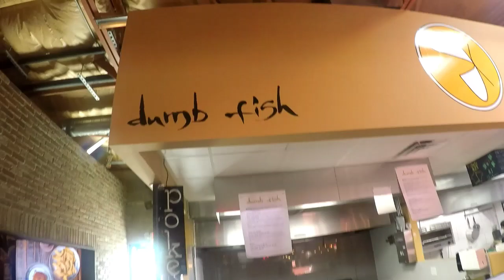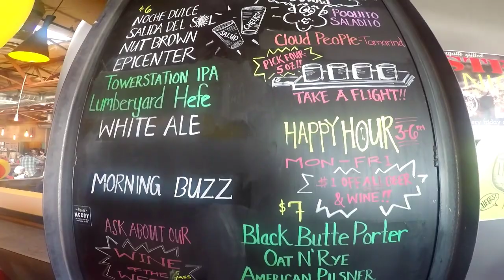American eat company Anniversary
Today we celebrated American eat co. First anniversary. Tucson first local food court.
Tasty food, entertainment and local beers.
To many more years friends from @tucsonwildcatfam